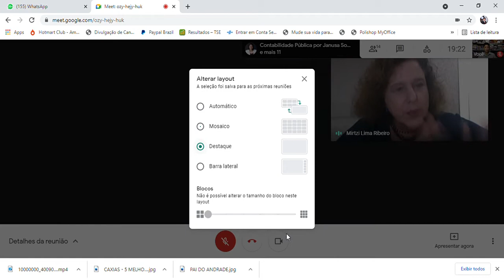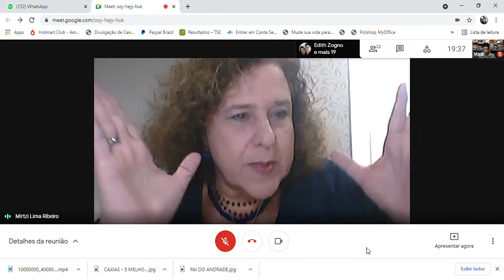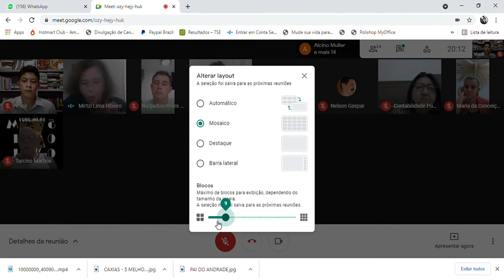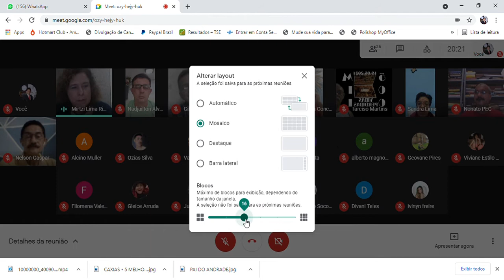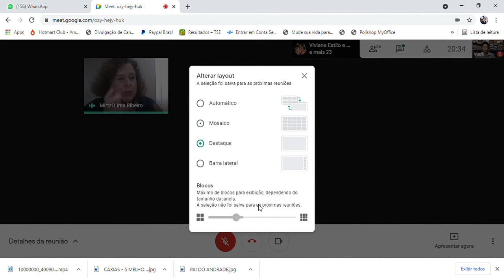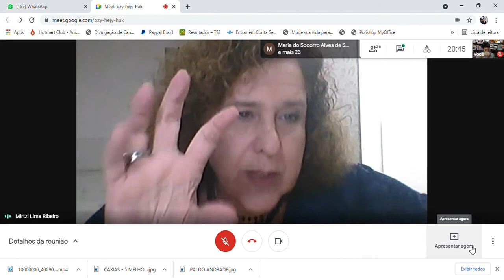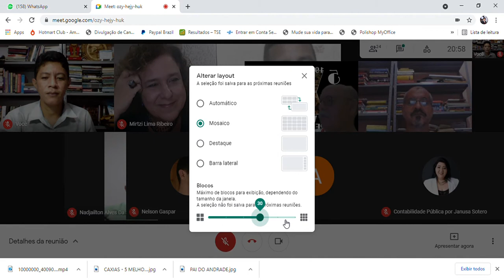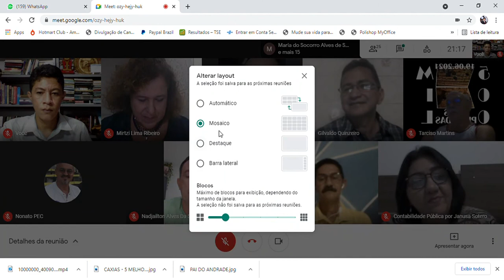SALA DE GESTÃO DE IDEIAS - 'O QUE É O DESPERTAR DA CONSCIÊNCIA?' 01